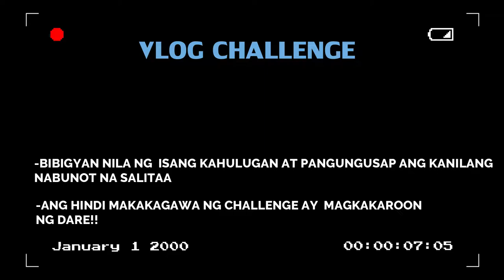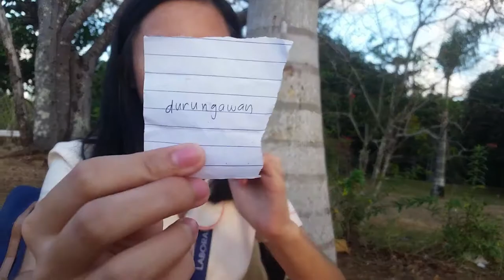ICT VLOG PROJECT- UNCOMMONLY USED FILIPINO WORDS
VLOG BY:
JEREMY UBARRE
BRITNEY SOCRATES
ART VILLARUEL
HONEYLINE AGUIRRE
MINNETTE VILLAFUERTE